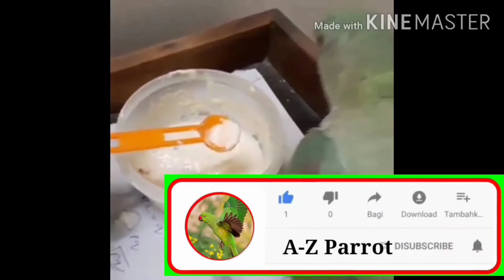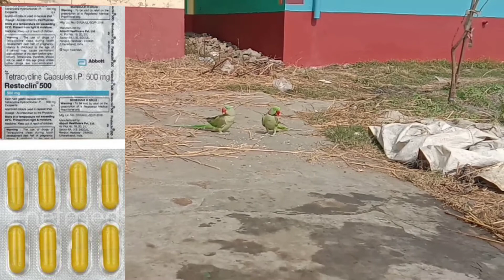Tetracycline 500 Mg Capsule Use For Parrot And Birds (Bengali)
Tetracycline 500 Mg Capsule Use For Parrot And Birds (Bengali) A-Z Parrot
টেট্রাসাইক্লিন 500 এমজি ক্যাপসুল পাখিকে কোন কোন রোগে ব্যবহার করবেন আজকের ভিডিও টপিক আমাদের এটাই আশা করি আপনাদেরকে খুব ভালো লাগবে ভিডিওটি আর ভিডিওটি ভালো লাগলে অবশ্যই লাইক করবেন আর আপনার বন্ধু-বন্ধবদের মাঝে শেয়ার করবেন ধন্যবাদ